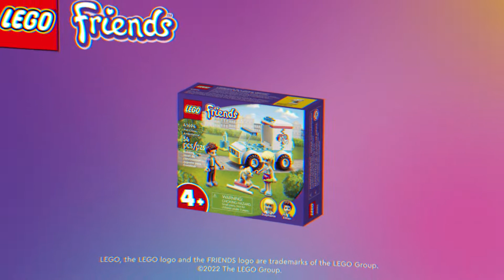LEGO® Friends 41694 Veterinární sanitka od maxikovy-hracky.cz